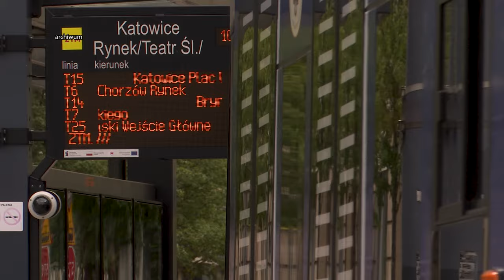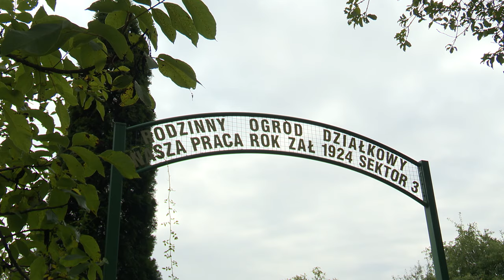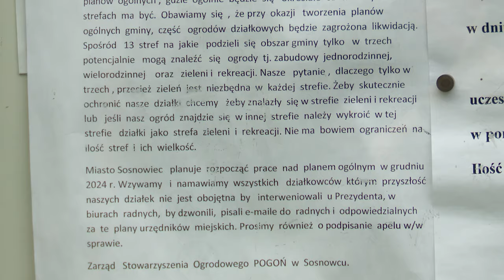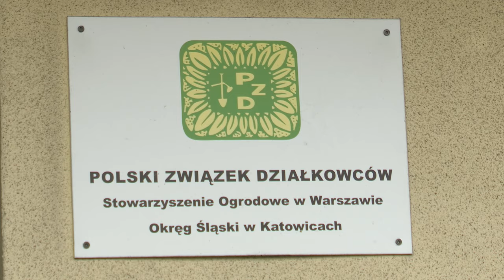TVS SILESIA FLESZ 26.08.2024